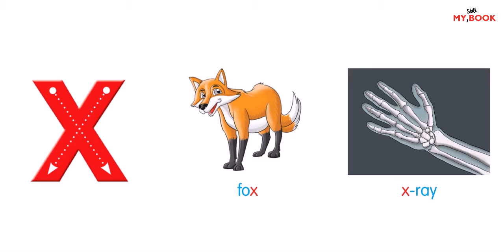FF Alphabet- D Module : The letter 'x'